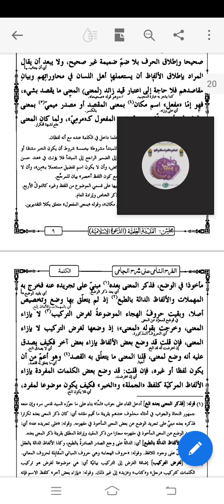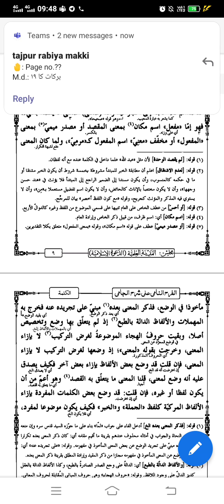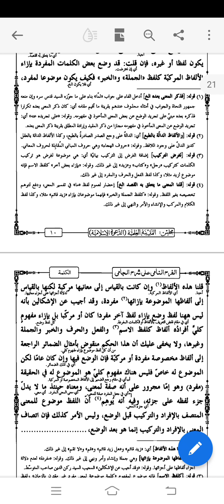Sharh-e- jami [Lecture on Nahw] By Mufti Meraj uddin razvi. Dars e Nizami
Darse Nizami
Mufti meraj uddin razvi
Sharh e Jami